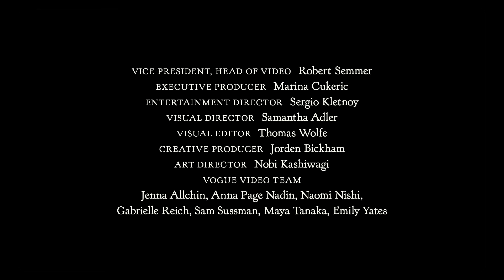Emily Ratajkowski’s Pregnancy Reveal Video | Vogue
In this exclusive cover video, Emily Ratajkowski reveals her pregnancy. Director Lena Dunham describes the short film as “the opposite of a People magazine baby announcement.”